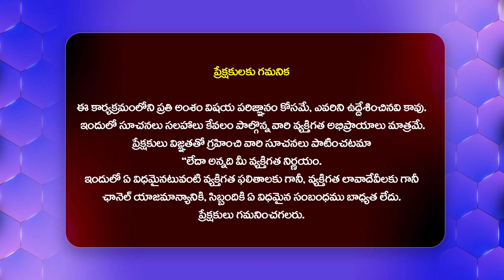Low Confidence ని వదిలేసి ధైర్యంగా ముందుకెళ్లడం ఎలా .? - Lavanya Gudelli@HITTVOFFICIAL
Watch : Low Confidence ని వదిలేసి ధైర్యంగా ముందుకెళ్లడం ఎలా .? - Lavanya Gudelli @HITTVOFFICIAL